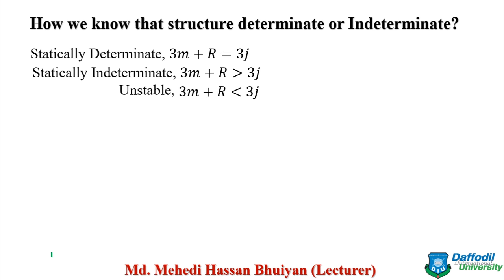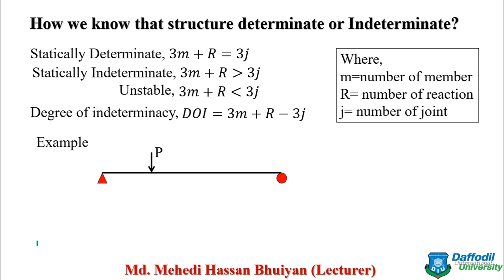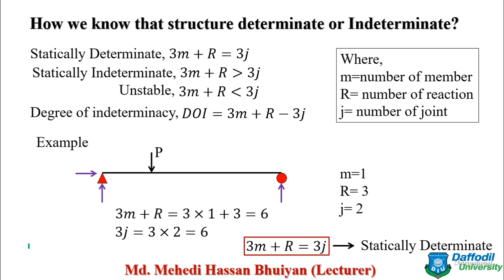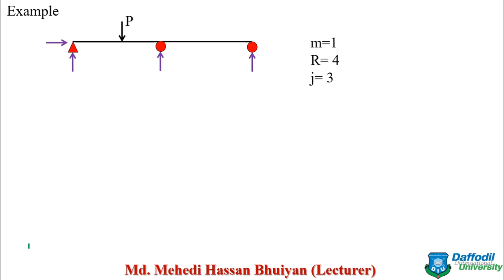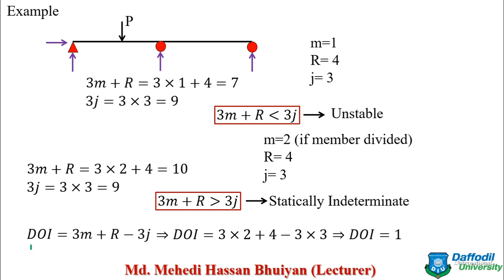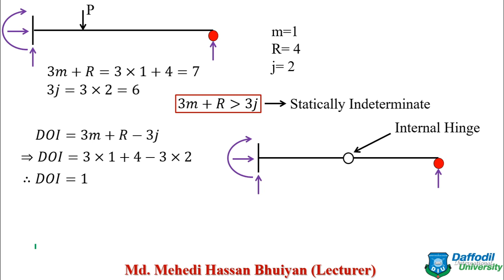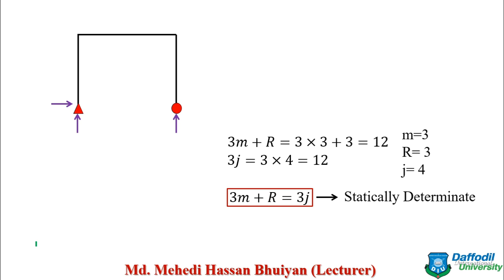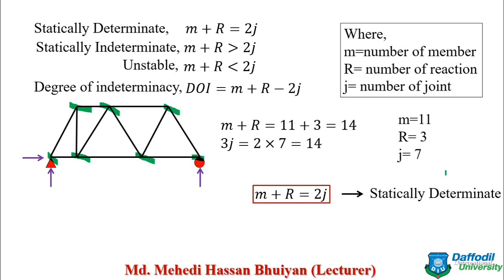Identify Determinate & Indeterminate CE317 C2W1